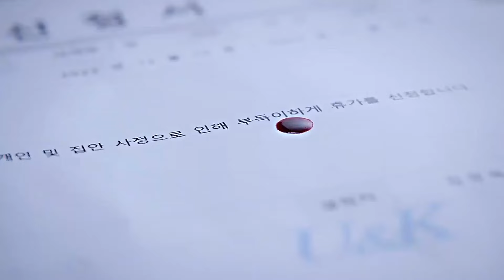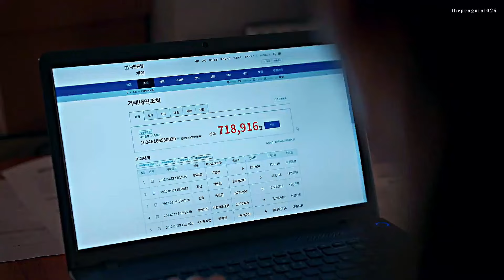SHOULD YOU WATCH MARRY MY HUSBAND? (REVIEW)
Hello Friend! Welcome to My10Drama, where you will get a list of all K-Dramas and C-Dramas, Korean Movies too.
➡️Like The video it motivates me to make videos